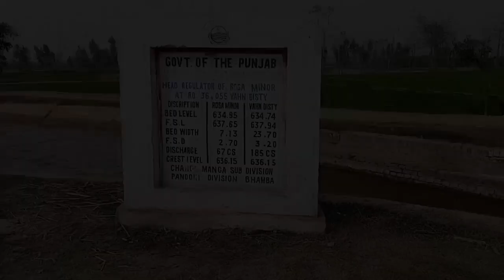BRB CANAL | LAHORE CANAL |Jallo Canal Lahore Canal Originl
The place where the Lahore Canal originates || BRB Canal || Jallo Canal Lahore
BRB Canal,
 Lahore Canal,
Jallo Canal Lahore Canal Origin,
 Lahore Heritage,
 Waterway Historical Landmark,
 Lahore, Pakistani Canals,
 Pakistan Canal System,
 Irrigation
 Nature Lahore Attractions,
Water, Scenic Views,
Landscapes Punjab,
Historical Canals Landmarks,
 Pakistan, Tourist Destinations
, Walking Trails Canal Networks,
 Historical Sites,Canal || Jallo Canal Lahore
BRB Canal,
 Lahore Canal,
 Lahore Heritage,
 Waterway Historical Landmark,
 Lahore, Pakistani Canals,
 The place where the Lahore Canal originates,
Landscapes PunjabPakistani,
Nature Lahore Attractions